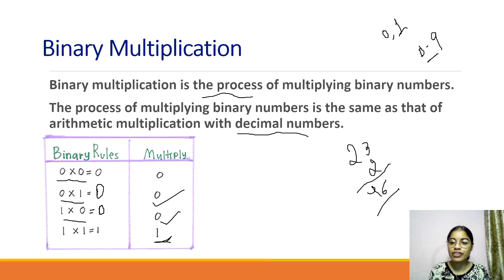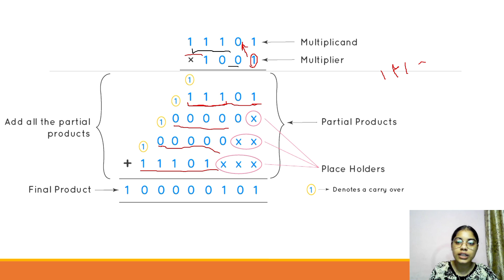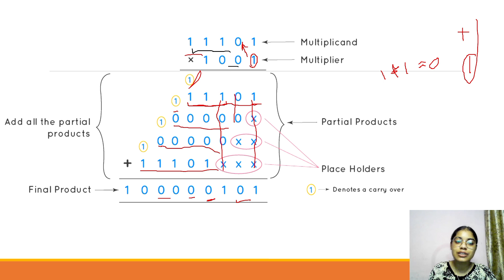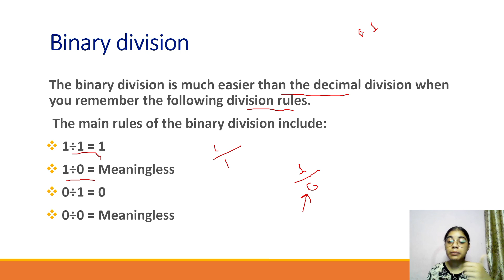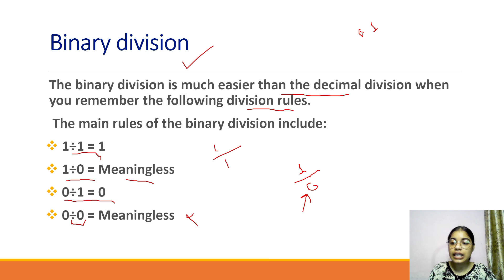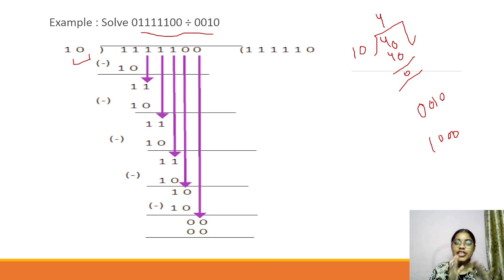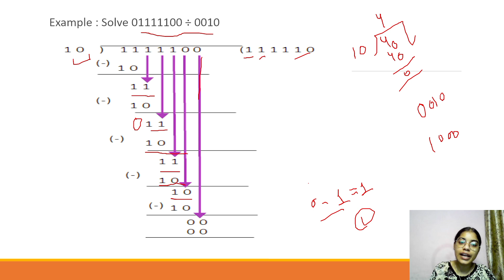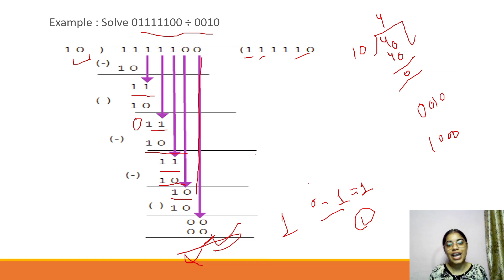Binary number multiplication and division with example| Digital electronics| number system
• Binary number multiplication and division with example in digital electronics ( logical organization of computer)

          channel  :-  Flyhigh let's learn together

Flyhigh let's learn together